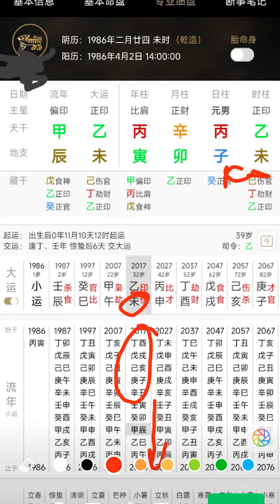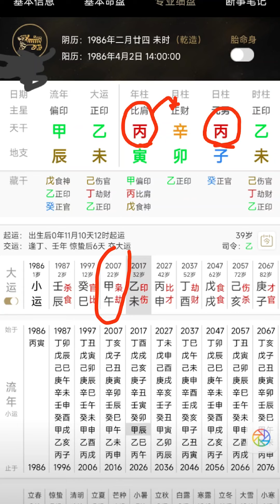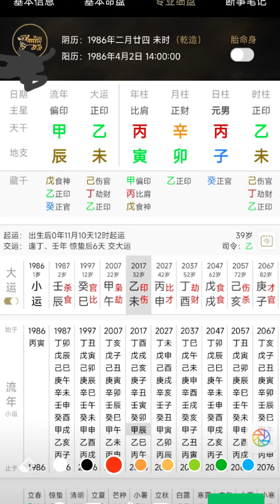案例分享 |用一个案例，帮你理解身旺身弱和用神之间的关系【柏乔易学】